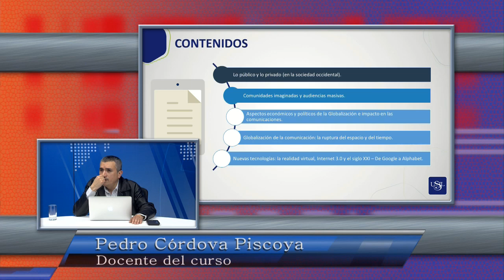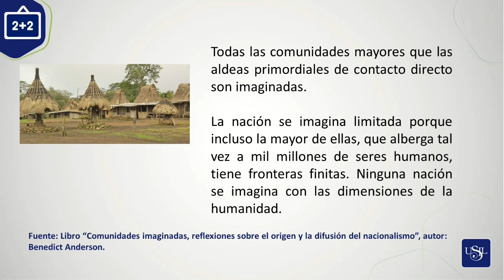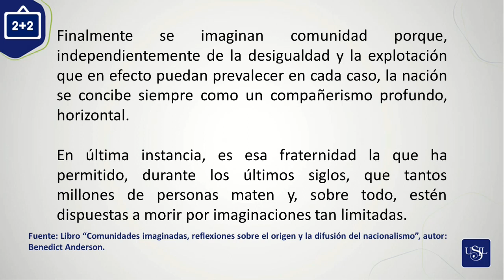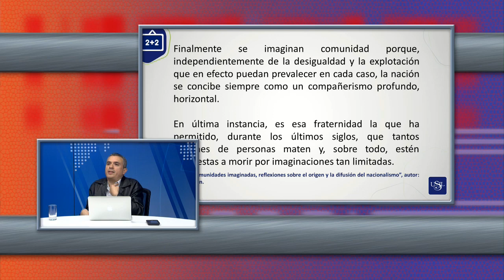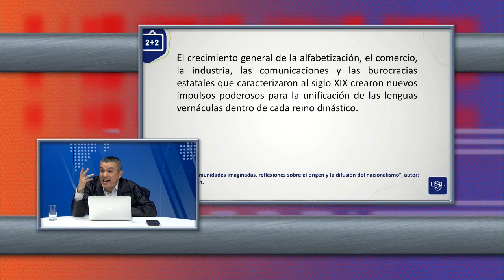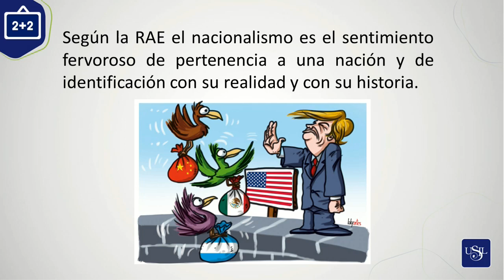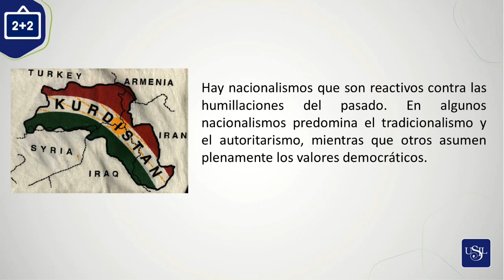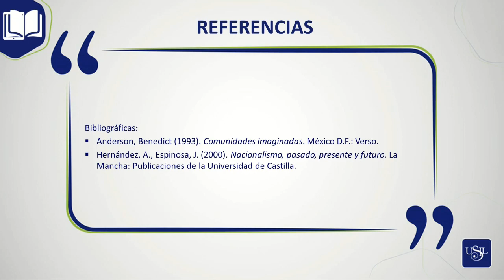SESIÓN 9 - COMUNIDADES IMAGINADAS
Curso: Sociología de la Comunicación
Modalidad: Virtual
Docente: Pedro Iván Córdova Piscoya
Coordinador de la carrera de Comunicaciones
Universidad San Ignacio de Loyola